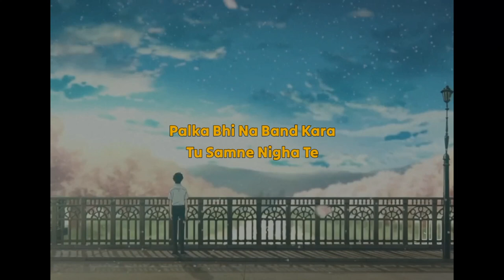Death Bed x Apa Fer Milaange (Gravero & Priyansh Mashup) | Full Version No Copyright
Death Bed x Apa Fer Milaange - Gravero & Priyansh Mashup (Full Version)

The wait is over! Your requests in my DMs have been heard loud and clear, and the full version of the Death Bed x Appa Fer Milaange mashup with the one and only Priyansh is finally here on YouTube!

This fusion of Punjabi banger and global pop sensation blew up on Instagram, and now you can dive deeper into the sonic vortex we created.